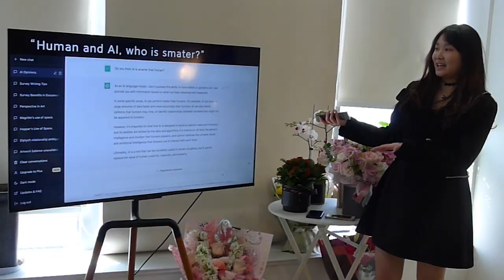'Drowning' - The Solo Exhibition of Jennifer Boyuan Han: Opening Reception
"She faced many contradictions and doubts in her early creation, but she generated so prophetic transformers in her works. "